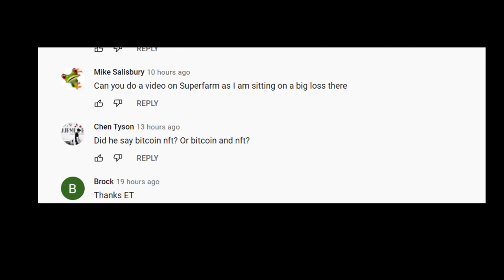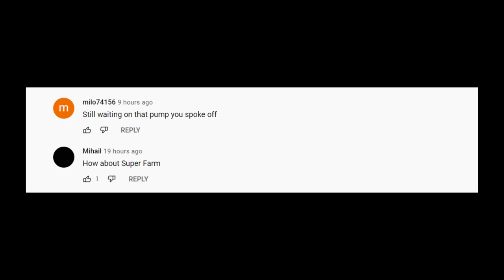SUPERFARM (Latest Update September 26th 2021)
Superfarm updates, progress and development roadmap.

Check out the latest superfarm news and price prediction, cofounded by Elliotrades Youtuber.

How much have you invested in $Super?

If you feel you've been a victim of Crypto Scam, Rugpull or Pump and Dump, the following links will be useful. NOTE: You could get your investments back with further compensations if you were a victim. Please get in touch.

Don't panic. Don't lose hope.